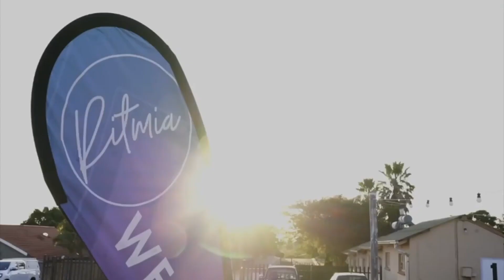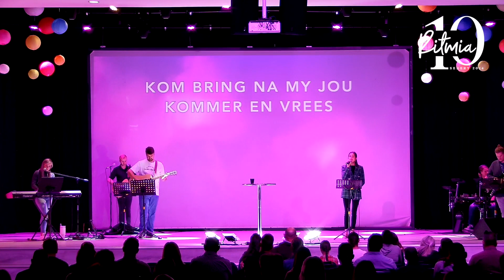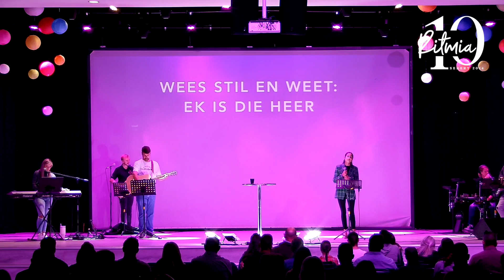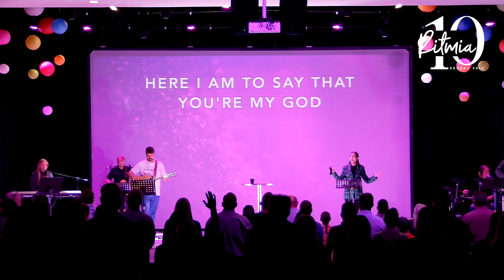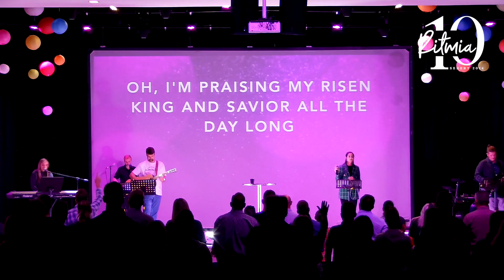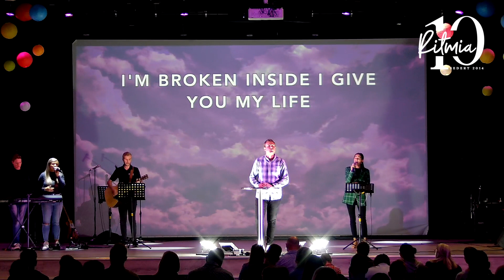07 April 2024 | Ritmia Aanddiens | Glo dit of nie